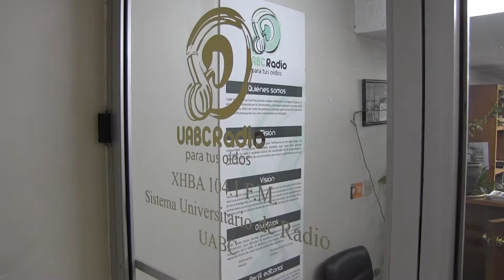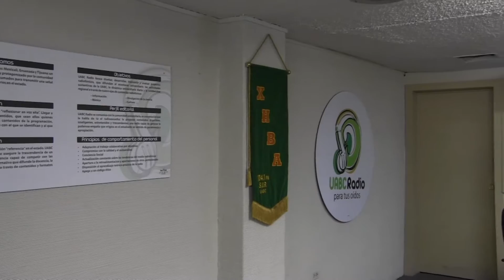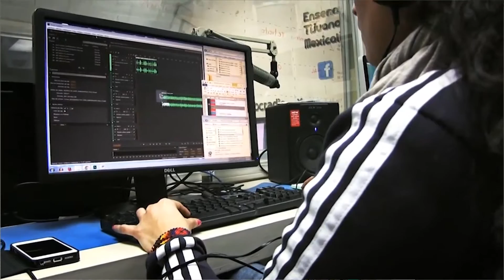40 Aniversario de UABC Radio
UABC Radio está de fiesta y celebra su 40 aniversario de radiodifusión universitaria en Baja California.
Te invitamos a ver esta cápsula y a celebrar juntos sus 40 años de transmisión.
¡Felicidades, UABC Radio!